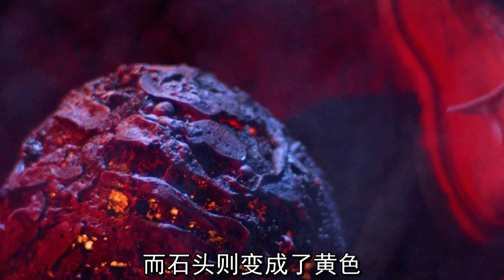男人摸了下神秘陨石，身上就长满了绿色植物，奇幻片，科幻片，恐怖片